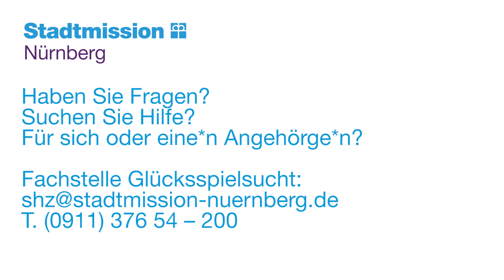Der Glücksspielstaatsvertrag: Hier muss man besonders aufpassen (4/6)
Am heutigen Aktionstag Glücksspielsucht zieht die Fachstelle unseres Suchthilfezentrums ihr erstes Resümee zum Glücksspielstaatsvertrag. Diesen gibt es bereits seit 2008. Im Sommer wurde er »neu aufgelegt«.

Was regelt der Vertrag überhaupt? Was sind die Neuerungen? Und wer sind die eigentlichen Gewinner*innen der Neuerungen? Diese Fragen und mehr beantworten Anita Diesener und Thomas Bauer in den folgenden Videos.